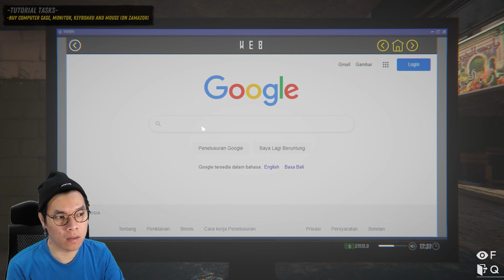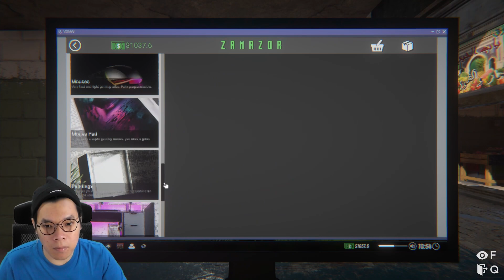UPDATE BARU SEKARANG PUNYA ISTRI - Internet Cafe Simulator 2 Indonesia #1